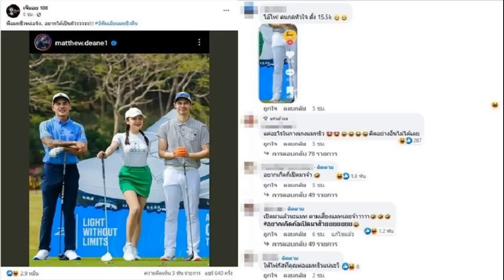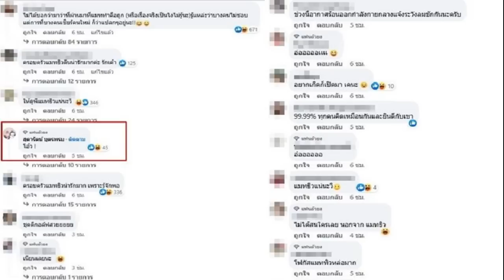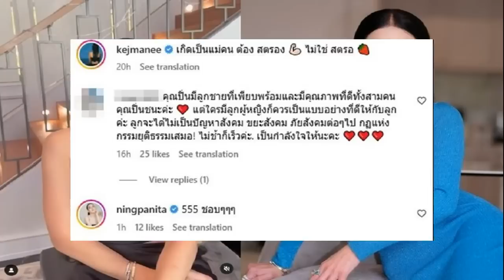วัยรุ่นแห่ฟัง พิธา ธนาธร ปิยบุตร ปราศรัยทิ้งไพ่ใบสุดท้าย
เริ่มแล้ว! “ก้าวไกล” เปิดปราศรัย ทัพใหญ่ กทม. วัยรุ่นแห่เข้าฟังเต็มลาน จับตา “พิธา–ธนาธร–ปิยบุตร” ปราศรัยทิ้งไพ่ใบสุดท้าย

เมื่อวันที่ 22 เม.ย. ที่สามย่านมิตรทาวน์ พรรคก้าวไกล จัดปราศรัยใหญ่“ทัพใหญ่ก้าวไกล ปราศรัยโค้งสุดท้าย” กทม. ภายใต้แนวคิด เปลี่ยนประเทศไทยอย่างตรงไปตรงมา ซึ่งเป็นเวทีที่ 2 ต่อจากการเปิดตัวผู้สมัคร กทม.ทั้ง 33 เขต ซึ่งก่อนหน้านี้พรรคก้าวไกลเคยแถลงว่าจะเป็นเวทีทิ้งไพ่ใบสุดท้าย

ผู้สื่อข่าวรายงานว่า มีมวลชนมารอคิวเข้าฟังการปราศรัยก่อนเวลาเริ่มงานประมาณครึ่งชั่วโมง มีกลุ่มแฟนคลับ ส่วนใหญ่เป็นกลุ่มวัยรุ่น นิสิตจุฬาลงกรณ์มหาวิทยาลัย และชาวบ้านที่อยู่บริเวณสามย่านได้วิ่งกรูเข้ามาทันที จนเก้าอี้ประมาณ 500 ที่นั่งเต็มอย่างรวดเร็ว
โดยผู้ปราศรัยประกอบด้วย นายพิธา ลิ้มเจริญรัตน์ หัวหน้าพรรคก้าวไกล, นายธนาธร จึงรุ่งเรืองกิจ ประธานคณะก้าวหน้าและผู้ช่วยหาเสียงพรรคก้าวไกล, นายชัยธวัช ตุลาธน เลขาธิการพรรคก้าวไกล, นายปิยบุตร แสงกนกกุล เลขาธิการคณะก้าวหน้าและผู้ช่วยหาเสียงพรรคก้าวไกล, นายเซีย จำปาทอง ผู้สมัคร ส.ส.บัญชีรายชื่อ ผู้นำปีกแรงงาน, นางสาวพรรณิการ์ วานิช กรรมการมูลนิธิคณะก้าวหน้าและผู้ช่วยหาเสียงพรรคก้าวไกล และ นายณัฐชา บุญไชยอินสวัสดิ์ ผู้สมัคร ส.ส.กรุงเทพฯ เขต 27 (เขตบางบอน และเขตบางขุนเทียน) พรรคก้าวไกล

น.ส. พรรณิการ์ วานิช ผู้ช่วยหาเสียงพรรคก้าวไกล กล่าวว่า ย้อนกลับไป 3-4 เดือนก่อน ทุกคนยังเป็นห่วงพรรคก้าวไกลว่าไม่มีป้ายหาเสียง ไม่ค่อยเห็นการรณรงค์หาเสียงของผู้สมัคร นั่นเพราะพรรคก้าวไกลทุนน้อย ทำให้ต้องทุ่มทรัพยากรหาเสียงกันในช่วงสุดท้ายของการเลือกตั้ง และเงินทุนในการหาเสียงเลือกตั้งทั้งหมดของพรรคก้าวไกลมาจากการทอดผ้าป่าของประชาชนถ้าพรรคก้าวไกลไม่ขอเงินจากประชาชน จะให้ไปขอเงินจากทุนผูกขาด พ่อค้ายาเสพติด หรือนายพลคนไหน
น.ส.พรรณิการ์กล่าวว่า พรรคก้าวไกลได้รับเงินบริจาคจากประชาชนกว่า 12.5 ล้านบาท ในเวลาเพียงแค่ 1 เดือน พรรคก้าวไกลกำลังทำให้เห็นว่าการเมืองของประชาชน ออกเงินโดยประชาชน ไม่เกรงใจใครนอกจากประชาชนเป็นไปได้จริง

ส่วนเรื่องคะแนนนิยมพรรคก้าวไกลที่เพิ่มขึ้นอย่างต่อเนื่องนั้น พรรณิการ์บอกว่า 3 เดือนที่แล้ว มีแต่คนบอกว่าภายใต้ระบบเลือกตั้งนี้พรรคก้าวไกลเป็นไปไม่ได้ แต่ในวันนี้โพลสำนักต่างๆ คะแนนนิยมของพรรคก้าวไกลเพิ่มสูงขึ้นมาก ไม่ว่าจะเป็นเนชั่นโพลพรรคก้าวไกลมีคะแนนนิยม 23.5%, มติชน–เดลินิวส์โพลจัดอันดับให้นายกอันดับหนึ่งในใจประชาชนคือนายพิธา ลิ้มเจริญรัตน์ หัวหน้าพรรคก้าวไกล

พรรณิการ์กล่าวว่า เฉลี่ยแล้วทุกโพลพรรคก้าวไกลมีคะแนนเฉลี่ย 21% ในวันนี้พรรคก้าวไกลมาไกลกว่าพรรคอนาคตใหม่ เพราะวันที่พรรคอนาคตใหม่ชนะการเลือกตั้งมีคะแนนนิยมในโพล 17%
“พวกเขายุบพรรคเรา พวกเขาตัดสิทธิ์ธนาธร ปิยบุตร พรรณิการ์ เพื่อที่จะได้พรรคก้าวไกลที่เติบโตทะลุเพดานยิ่งกว่าสมัยอนาคตใหม่ พวกเรายิ่งทุบยิ่งหวาน ยิ่งทุบยิ่งโต ยิ่งกระทืบจมดิน ยิ่งเติบโต เป็นต้นไม้ที่เราปลูกร่วมกันคือพรรคก้าวไกล”น.ส. พรรณิการ์กล่าว